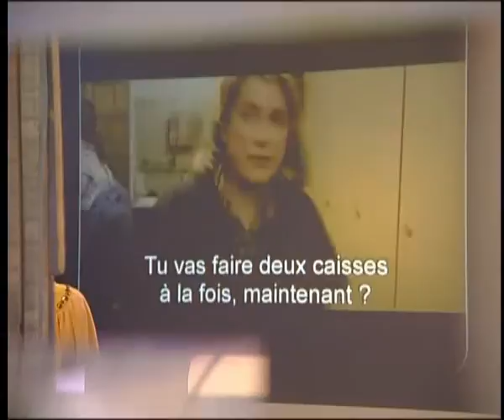Björk - En Aparté interview in full (2004) (English & French)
Björk interview on French TV programme En Aparté, broadcast on Canal+ on 23 October 2004. This is for nonprofit, educational purposes only.

Although all the questions are in French, all Björk's replies, in English, are audible.  Thanks to BjörkFTP for the recording.